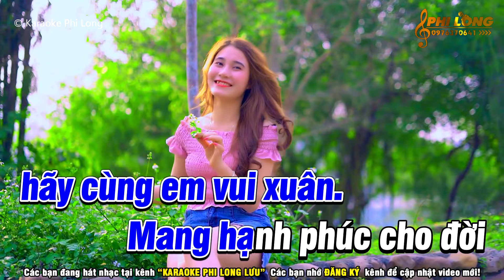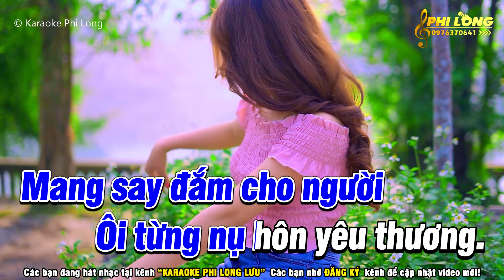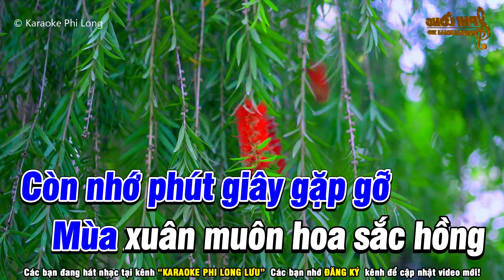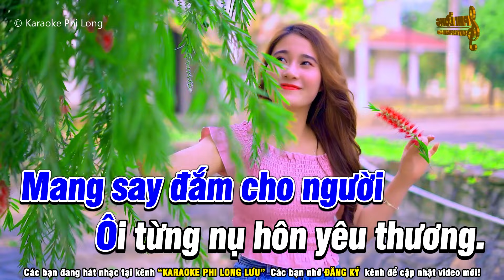Karaoke Xuân Yêu Thương Tone Nam Nhạc Sống Remix | Karaoke Phi Long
🎤 Tác Giả : Nhạc ngoại lời việt